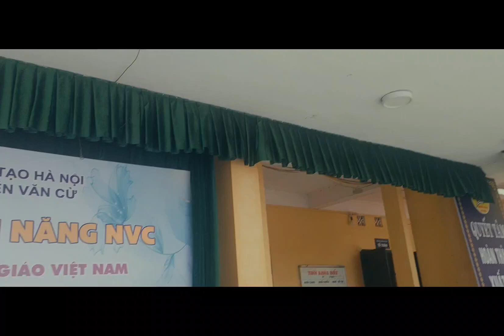THPT Nguyễn Văn Cừ